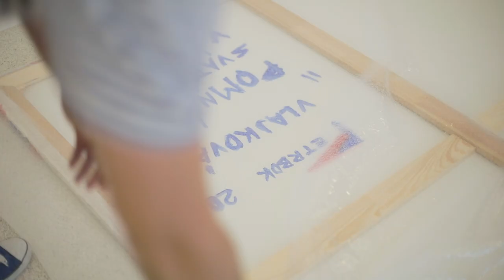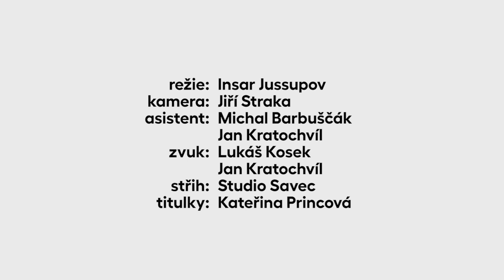Jiří Petrbok: Hořící srdce | Burning Heart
Veletržní palác | Trade Fair Palace
Národní galerie Praha | National Gallery Prague
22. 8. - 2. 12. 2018